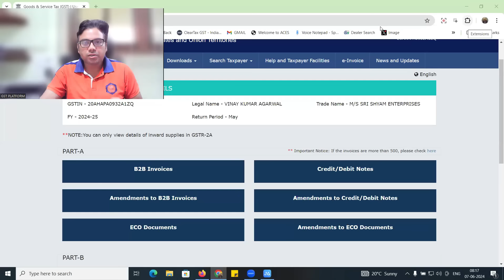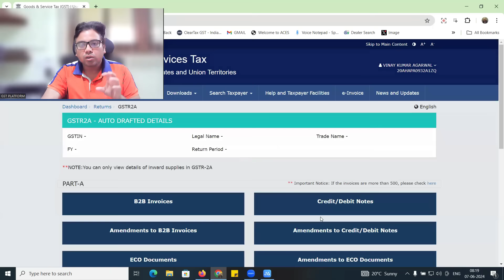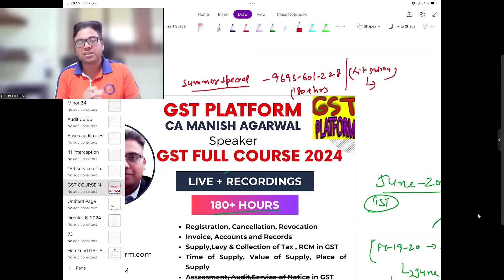GSTR2A में हुआ बड़ा बदलाव | NEW TABLE ADDED IN GSTR2A FOR ITC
Team GSTPLATFORM

बिना GST BILL के भी भेज सकते है माल | GST INVOICING NEW UPDATE